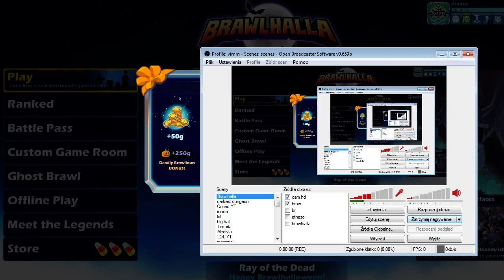Brawlhalla Gameplay - Capture the flag with ADA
Welcome Guys!

I created custom game room with capture the flag event, people don't know how to good play in this game, so I won really easy versus them :D